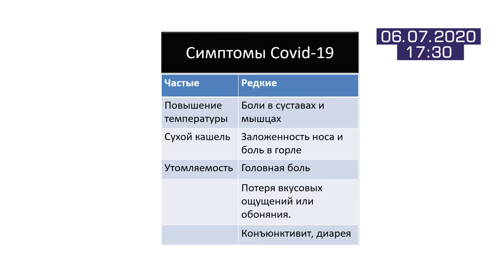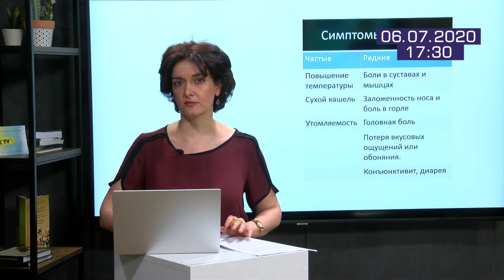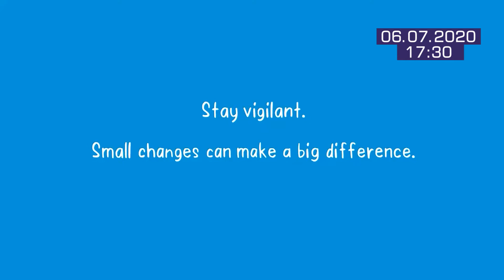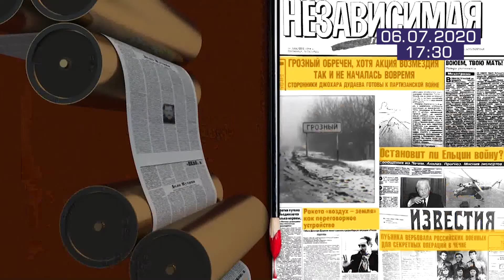Talk Covid - 16